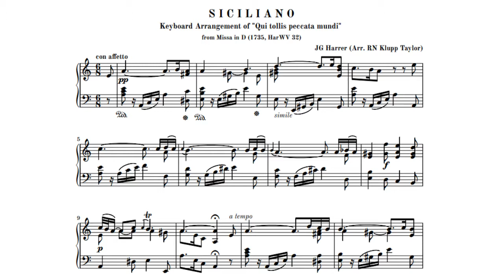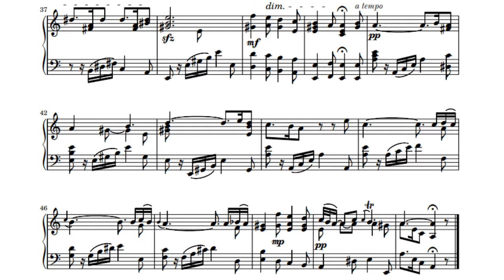Mass in D major Siciliano (Harrer, Gottlob)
Siciliano ("Qui tollis peccata mundi") arranged for keyboard
Arrangement and interpretation: Robin Klupp Taylor

Classical music with sheet score